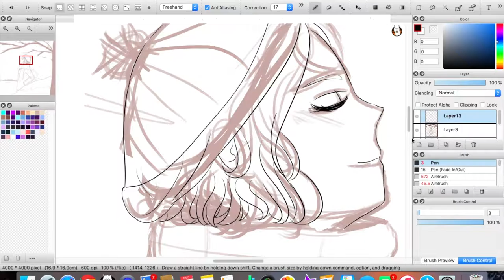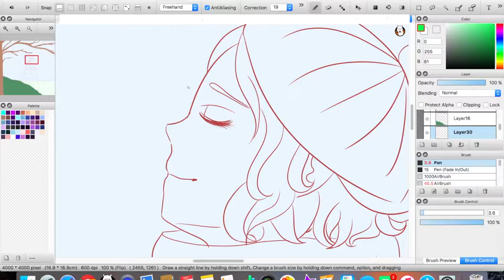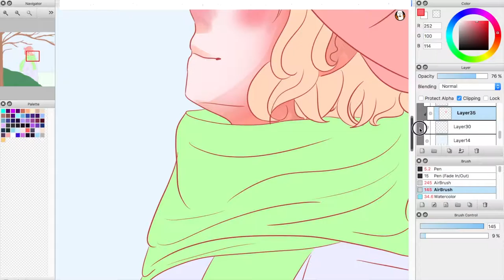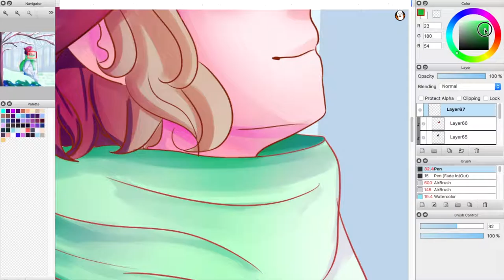【SpeedPaint】Part of Your World - Happy Bday BFF【FireAlpaca】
「Miss-Allis」

♔ Social Media ♔
You can stalk me over here:

♔ Commentary ♔

This is a gift for my BFF, she is already old and grumpy (? ok no, but she is a special person that is always by my side, telling me crazy stuff and supporting me!

♔ Song Credits ♔

❀ Song: Part Of Your World (Orchestra)
❀ Artist: Leizel Banci

♔ Characters ♔

♔ Program: FireAlpaca